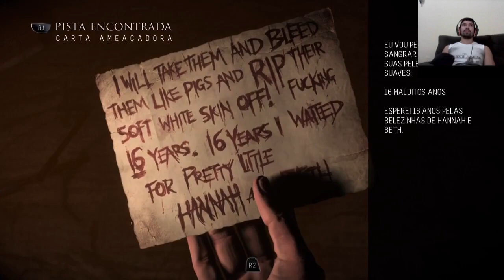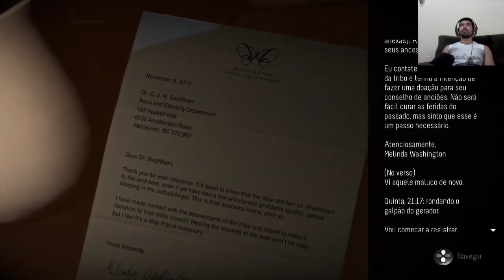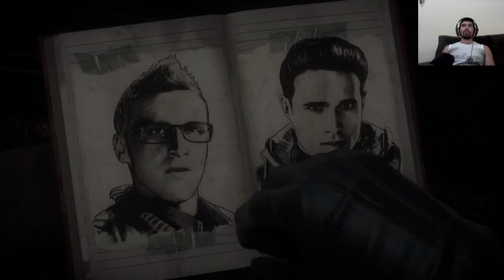until dawn capitulo 3 parte 2! são apenas pessoas?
fala galera bem vindos ao terceiro capitulo de until dawn sera que são apenas pessoas ou outro ser? vem conferir essa historia comigo! se inscreve no canal deixa o like e comenta o que ta achando ou gostaria que estivesse no canal!